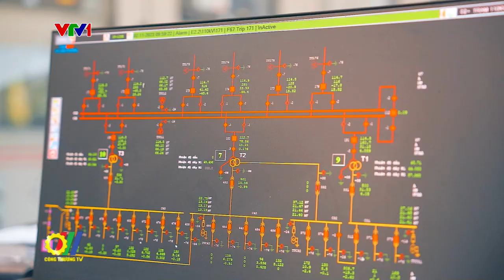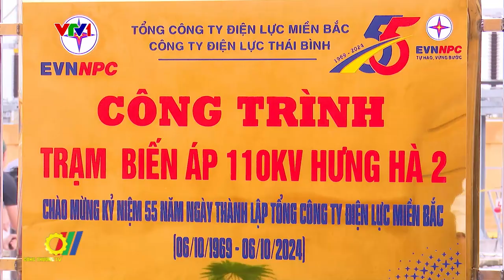Điện thương phẩm 6 tháng đầu năm của EVNNPC đạt 47,654 tỷ kWh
Trong 6 tháng đầu năm 2024, Tổng Công ty Điện lực miền Bắc (EVNNPC) đã đảm bảo cung cấp điện ổn định phục vụ phát triển Kinh tế - Xã hội, đáp ứng nhu cầu sinh hoạt của nhân dân 27 tỉnh phía Bắc...